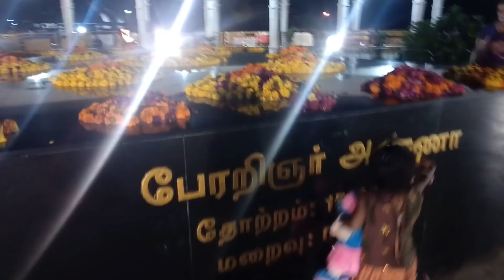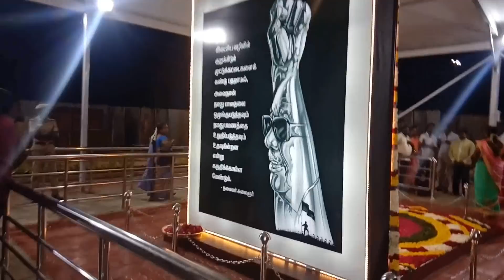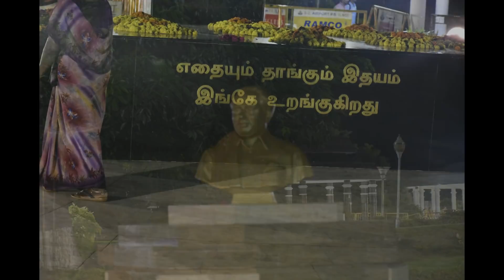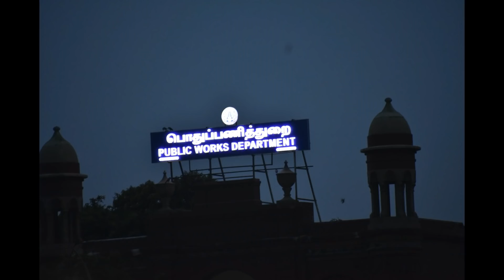Marina Vlog || DIML || Evening Outing with Family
And don’t forget to leave your valuable feedbacks in